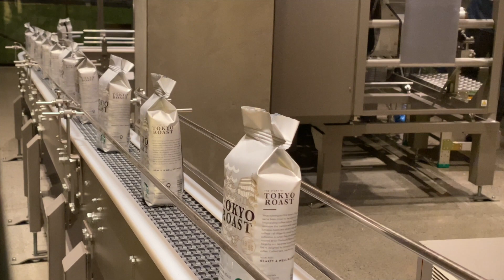TRABAJAR EN FÁBRICAS EN PORTUGAL 🇵🇹 | Cómo es? cuánto se gana?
✅ Te cuento cómo es TRABAJAR EN FÁBRICAS EN PORTUGAL, cuánto se gana? de qué se trabaja? cómo son los contratos?

🚒 NECESITAS UN SEGURO MÉDICO? COMPRALO AL MEJOR PRECIO ACÁ

💰 Registrate con Coinbase usando mi enlace y ambos podremos obtener 9,86 € en bitcoins

Si estás leyendo esto es porque prestas atención a las descripciones y sos parte del 1% que lee las descripciones. Hacémelo saber agregándole un ✈️ a tu comentario.

Querés hacer una colaboración con nosotros?